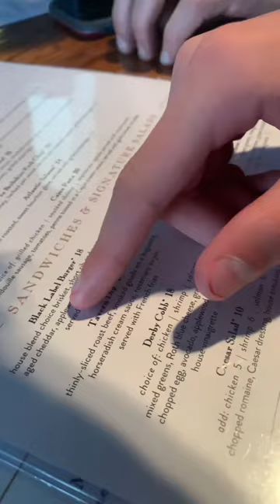Saturday night VIBEZ